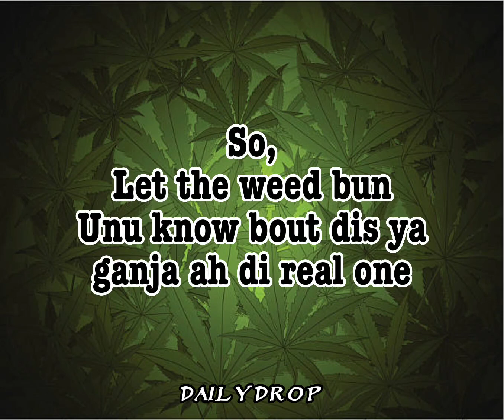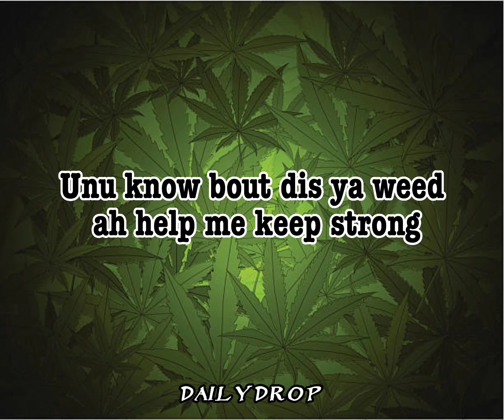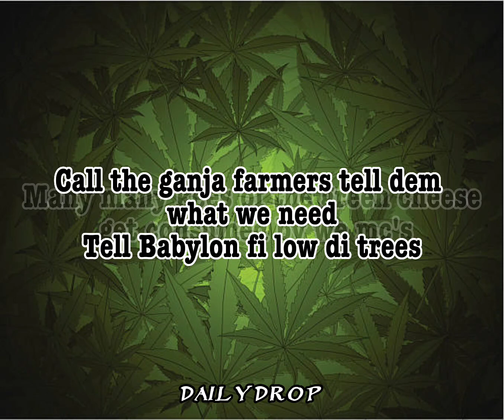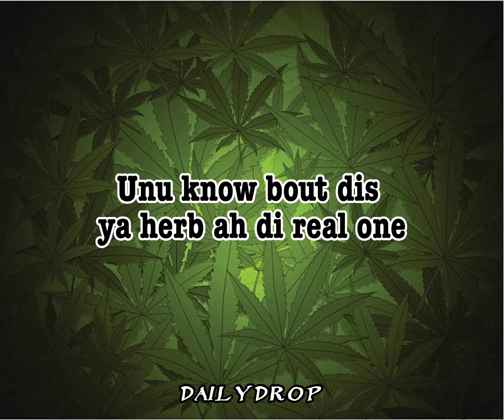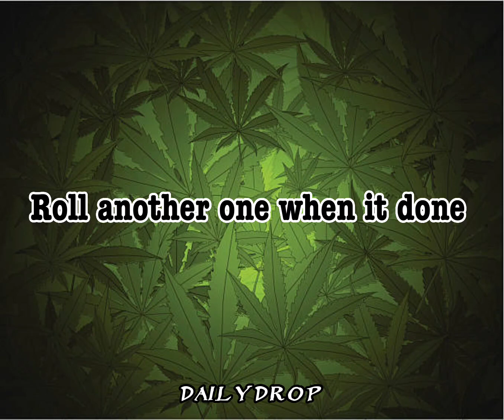Let the weed bun - Taiwan mc ft.Davojah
Davojah & Taiwan in a combination
This one goes out to all ganjaman all ganjawoman, all herbalists !

Let the weed bun
Unu know bout dis ya ganja ah di real one
Unu know bout dis ya weed ah bring the wisdom
Roll another one when it done
Unu know bout dis ya herb ah di real one
Unu know bout dis ya weed ah help me keep strong
Come gimme the good ganja plant

You know me love the herb & me never gwaan stop it
Spliff weh me build dem a big like rocket
Gimme di highest grade year long me stock it
Haffi grow me own ca me tired fe buy it
Fly like dove with weed me in a love
This ya one is like a blessing from above
Ina France the best weed is in the south (2x)

Big spliff in my hand
Me and the one Taiwan
Check that weed me have a nice one
Sing fi di ganjaman
Yes Davo you are my brethren
Mash up the dancehall rock & come in
Under me big fat spliff & ting
Blaze up dat weed from morning
Come fi nice up di riddim
Me a lyrical machine
Any party we mash it
And see the mic yah we smash it
Many many kees of the green cheese get consumed by we mc's
Call the ganja farmers tell dem what we need
Tell Babylon fi low di trees
I man smoke out di police
My weed addi baddest in a di place
Come ina mi yard & smoke pon this
Herbalistic this is how we kick it outer space man

When we blazing up we sing the blues like BB King son
Taiwan & Davojah ah keep it lively
Taiwan & Davojah ah keep it irie

So we go roll another one & when it done
Yes we a go nice up session
Unnu know we got the herbalist flow
Now we keep it irie never mind the babylon
See them in a distance
While we floating on a cloud of smoke
Blaze the weed of wisdom
Focus on the works to be done